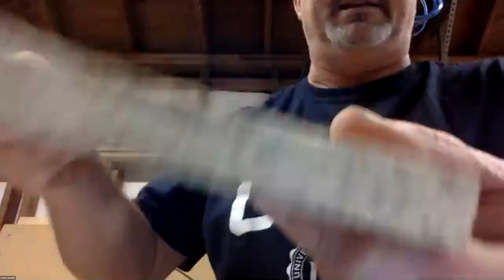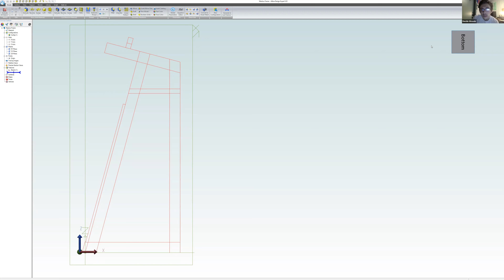Weekly Maker Made CNC Q & A, 02/04/21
Our weekly CNC Q&A for Maker Made CNC users!

To join this Thursday, check the link on our resources

Or the post pinned to the top of our User's Group on Facebook